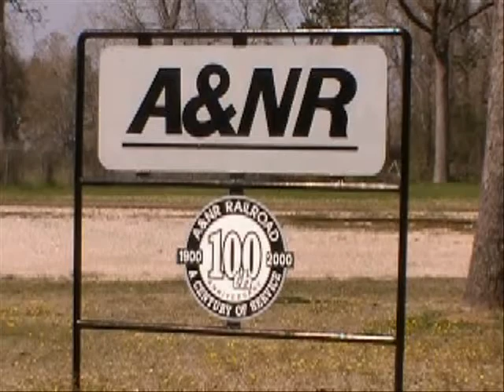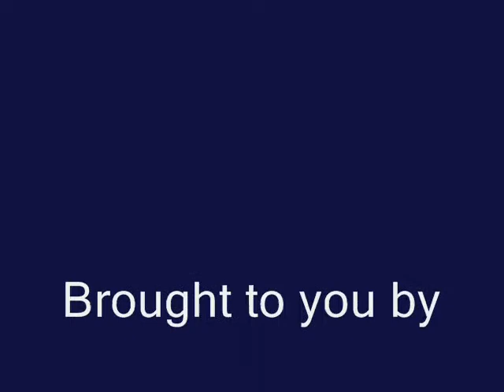A&NR Lufkin Texas. March 2010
View the Angelina and Neches River Railroad in action. This video was recorded at the end of the train crews work day. The Locomotive was in the process of being put away for the day.